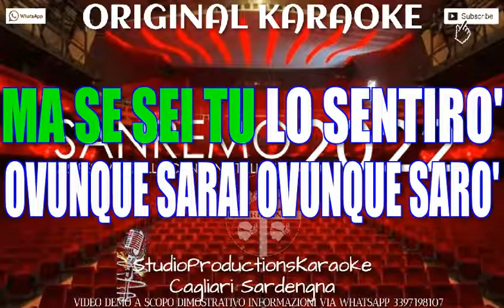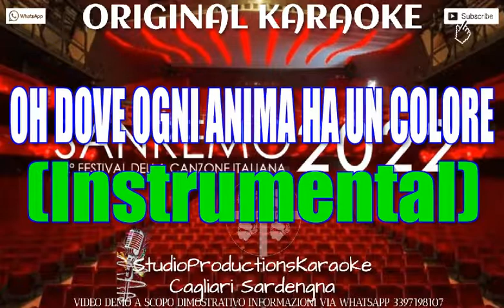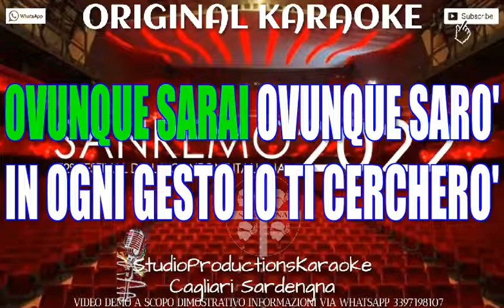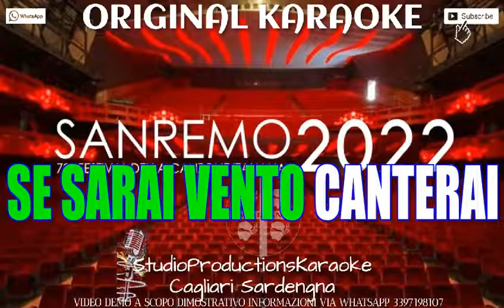Irama Ovunque sarò Sanremo 2022 KARAOKE+CORI